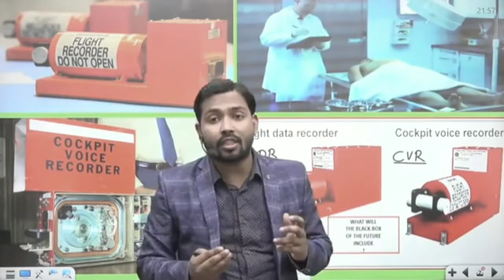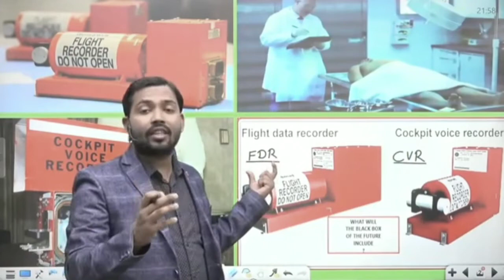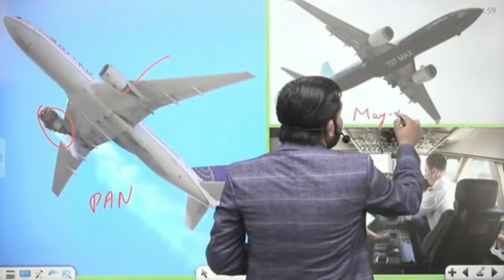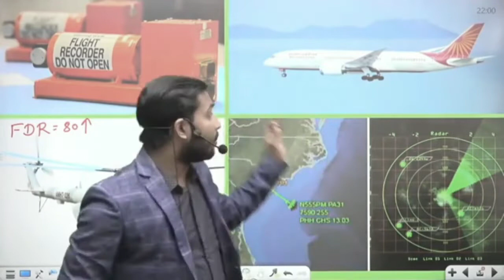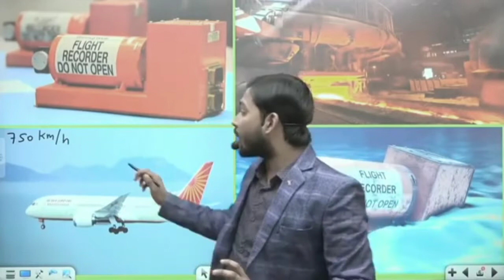Black Box of Airplane ✈️ and Helicopter. CDS VIPIN RAWAT. National Difference Academy. By Khan Sir 🙏